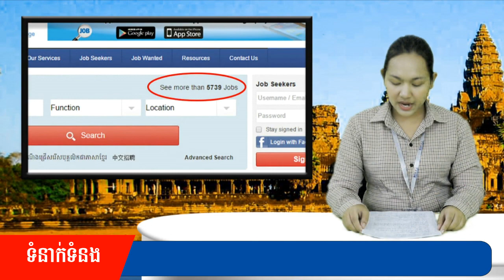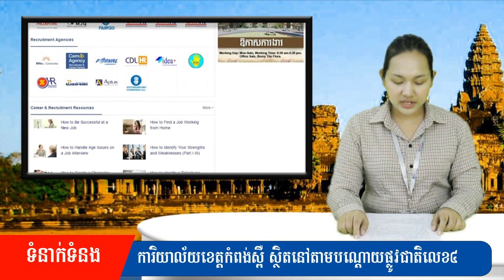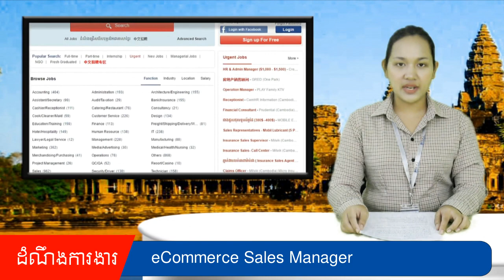ការងារខ្ញុំ My Job (ផ្សាយ២ដងក្នុង១សប្ដាហ៍) Live 19 05 2017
ឱកាសការងារជាច្រើនមុខតំណែងពី៖
1. Fine Seal Trading ត្រូវការជ្រើសរើសបុគ្គលិកផ្នែក ជាងភ្លើង (ប្រាក់ខែ $200-$250)
2. Mongkol Credit PLC ត្រូវការជ្រើសរើសបុគ្គលិកផ្នែក ជំនួយការរដ្ឋបាល និងគណនេយ្យ
3. Pathmazing Incត្រូវការជ្រើសរើសបុគ្គលិកផ្នែក eCommerce Sales Manager
4. VARMAN INTERNATIONAL SCHOOL ត្រូវការជ្រើសរើសបុគ្គលិកផ្នែក Teacher of English Part time 2 Positions
5. SPACElogic International (Cambodia) Co., Ltd. ត្រូវការជ្រើសរើសបុគ្គលិកផ្នែក Accountant Part-Time
6. Mengly J. Quach Education ត្រូវការជ្រើសរើសបុគ្គលិកផ្នែក HR Assistant (Internship)